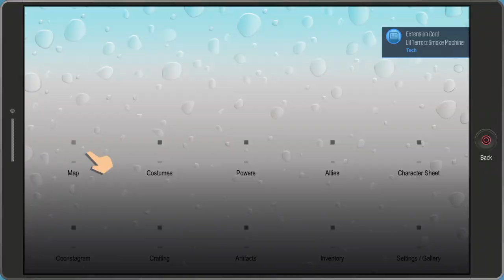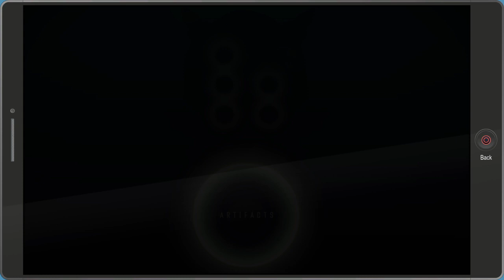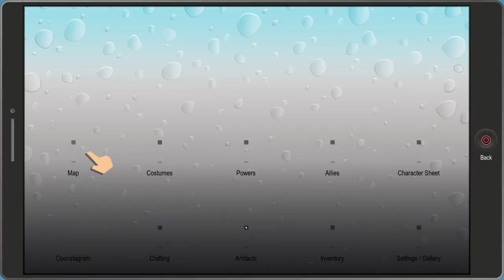South Park™: The Fractured But Whole™ Netherborn Only episode 6